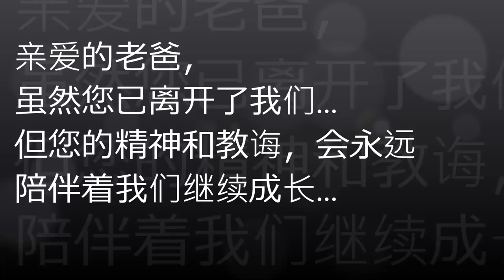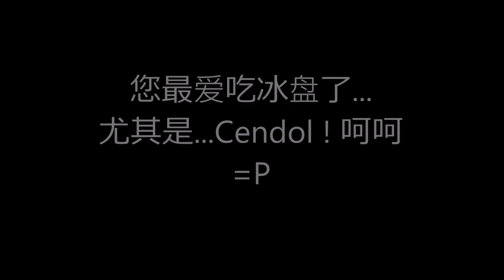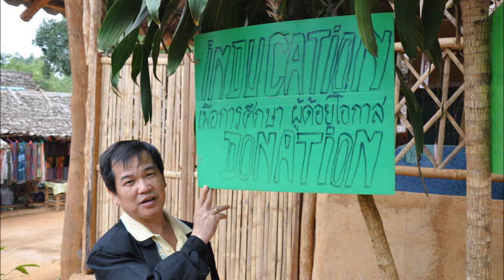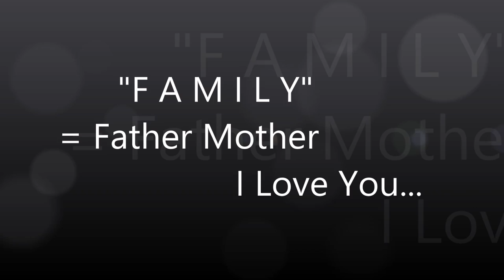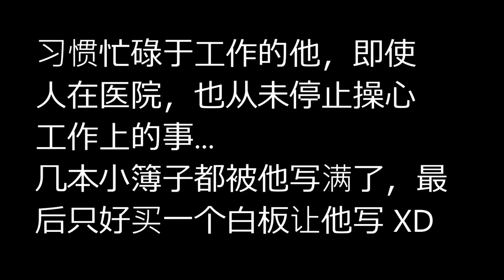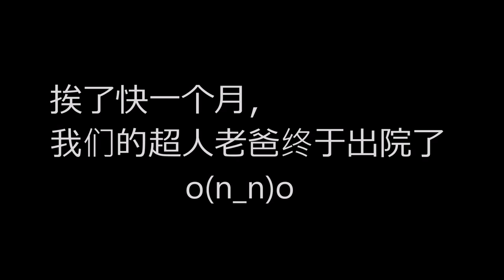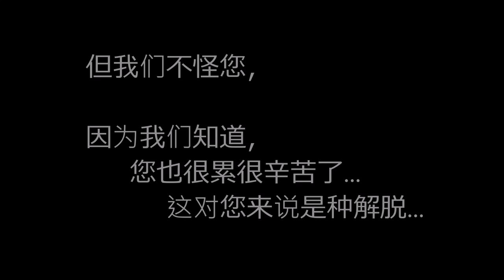Remembering Tan Kee Teng (1 year anniversary)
A video dedicated to my late father, my super dad, my guardian angel...
Spent a few months to finish it... Finally, it's done now...
May you rest in peace... We love you...